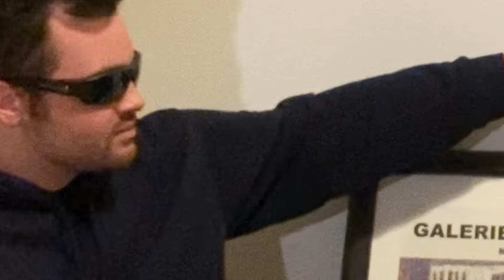Intervista al 2008 ITALIANO Più FAN di KANYE WEST (YE)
Ave Ecumene, In questo emozionante video, ci immergiamo nel mondo di un giovane fan italiano di Kanye West, appartenente alla generazione del 2008. L'intervista esplora la sua prospettiva unica e la sua appassionata connessione con la carriera del famoso rapper. Confrontando due generazioni diverse di fan, scopriamo come la musica e l'influenza di Kanye abbiano permeato il panorama culturale italiano. Il video si concentra sulla straordinaria anomalia di questo giovane appassionato, che, nonostante la sua giovane età, ha sviluppato una profonda comprensione della vasta carriera di Ye. Un'occasione per esplorare la crescita di Kanye West attraverso gli occhi di un fan italiano, gettando luce sul suo impatto duraturo oltre i confini culturali e generazionali. Buona Cultura, ave.